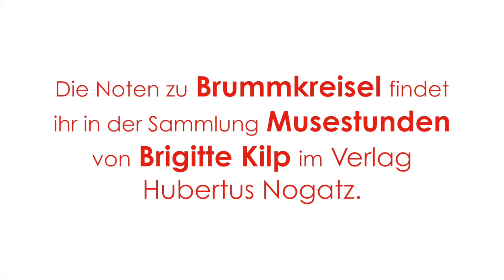Der Brummkreisel – Brigitte Kilp: Gitarrenensemble der Sing- und Musikschule Türkheim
Der Brummkreisel (Musestunden) – Brigitte Kilp
Gitarrenensemble der Sing- und Musikschule Türkheim mit Johannes, Niko und Robin – Leitung: Edith Lehner